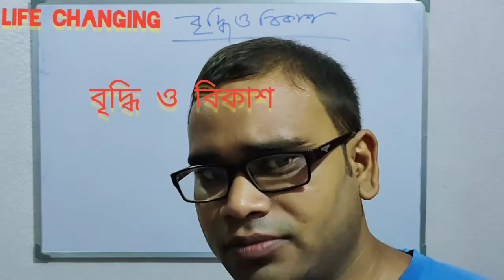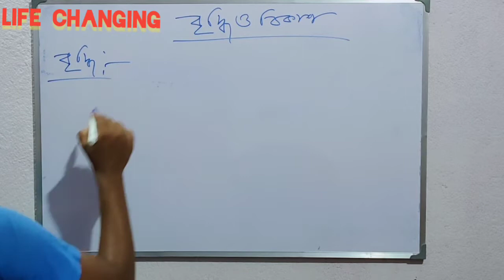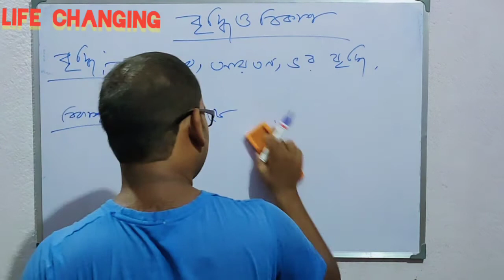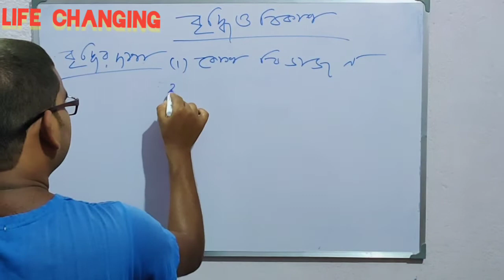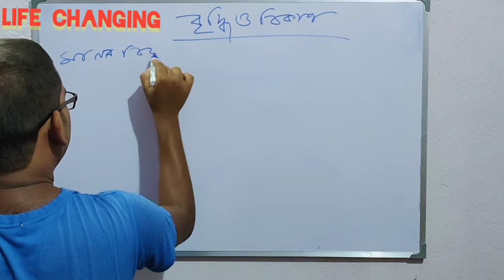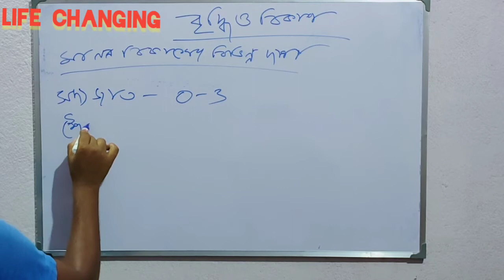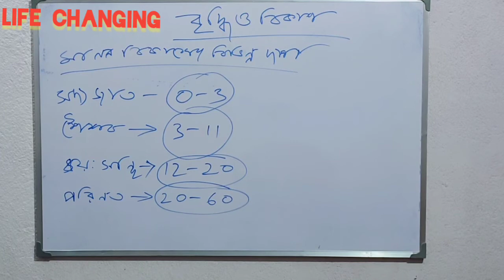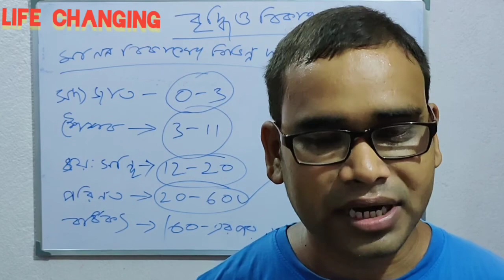Reproduction in bengali ( জনন ) part-4 by BAPI DAS (life changing) বৃদ্ধি ও বিকাশ